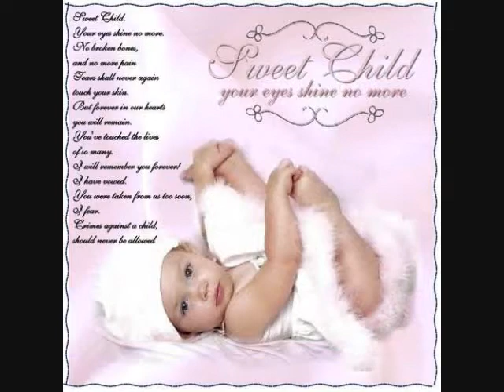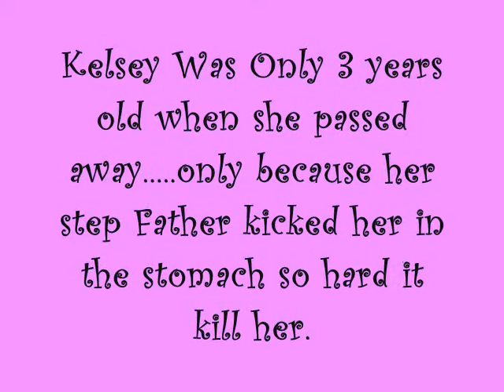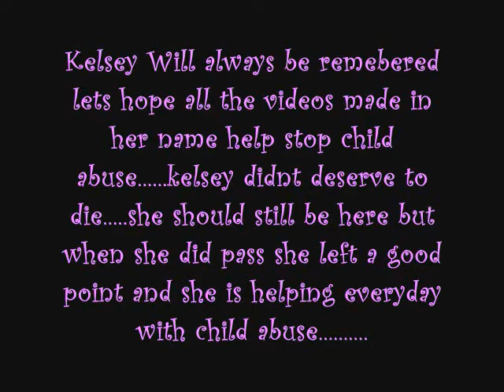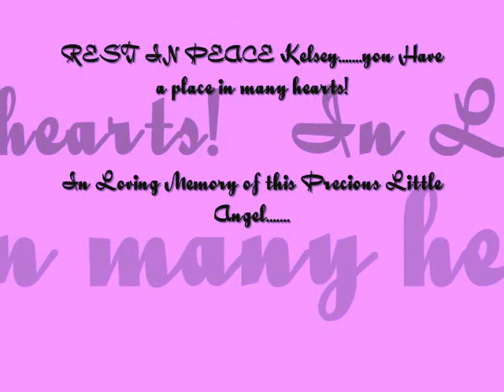Kelsey Shelton Briggs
She was a precious angel and now she's gone.